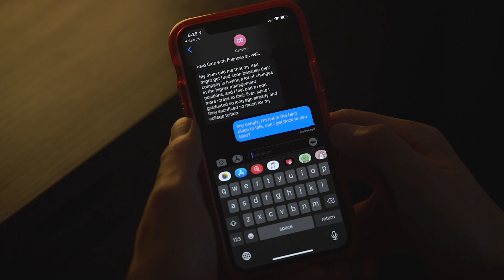4 EXERCISES TO IMPROVE YOUR MENTAL HEALTH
Thank you so much for checking out my first video on YouTube! In this video, I talk about how physical activity, words of affirmation, setting boundaries, and mindfulness has helped me improve my mental health. I hope these 4 introductory exercises for your mental health provide some relief. Check out the links below for resources I've shared with clients and friends!

Much Love
-Kevin

Special Thanks:
Ben Conde, Shannon Chien, Melinda Chan, and Esteban Diaz

Kevin Yu is a Registered Associate Marriage and Family Therapist
License and State: AMFT115035 California
Supervisor: Dr. David Plotkin

This website includes links to other websites for informational and reference purposes only. This website does not endorse, warrant or guarantee the products, services or information described or offered at these other websites.  Examine the content carefully.